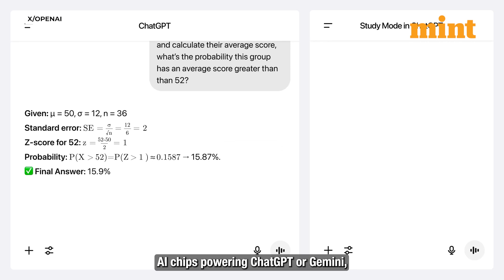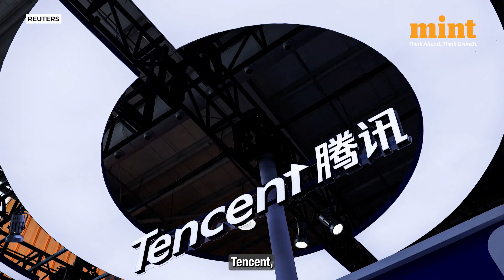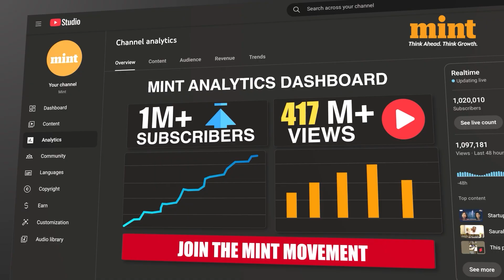Tech Giants Scramble To Secure Chips As AI Demand SURGES: What’s Happening?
Global memory chip crisis explodes! Tokyo stores ration HDDs, Chinese phones face price hikes, Google & ByteDance beg suppliers: “Take our money, give us everything!” DRAM/Flash prices doubled, stockpiles crashed from 17 weeks to just 2–4. AI’s hunger for HBM starved everyday chips—now phones, PCs & data centers suffer. OpenAI alone needs 900K wafers/month by 2029. New fabs take years. Result? Higher gadget prices, delayed AI projects, fresh inflation fears.